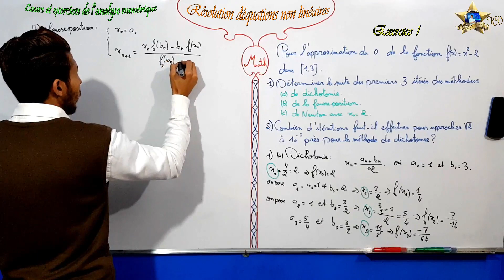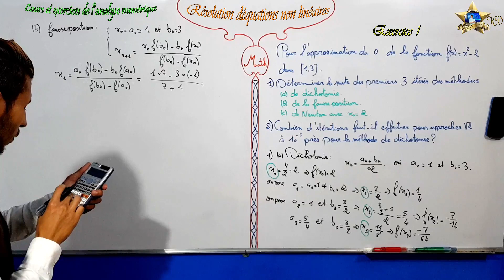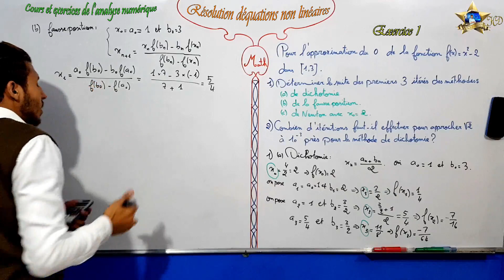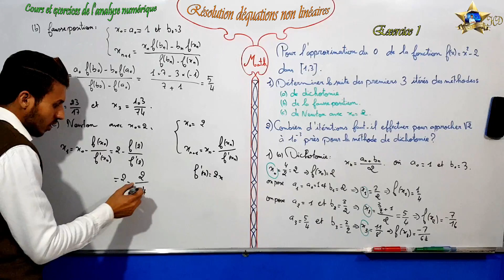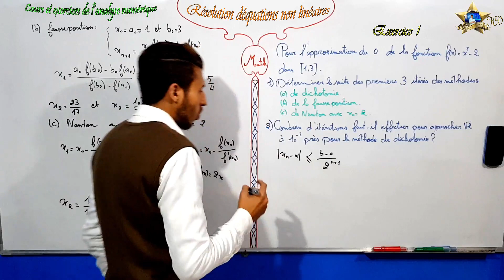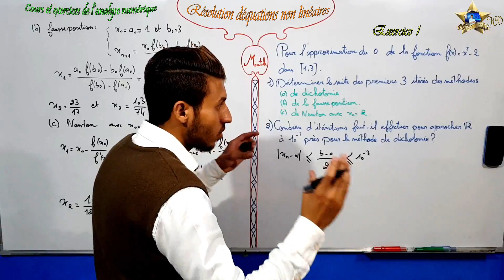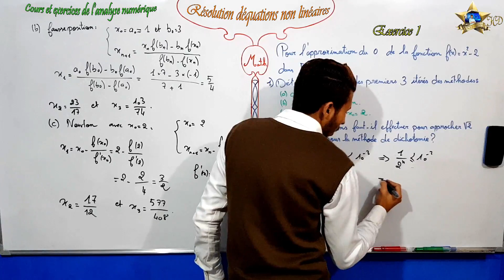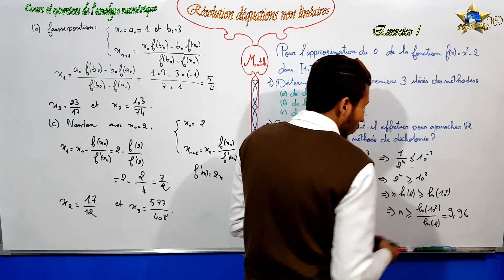Exercice 1 dans Résolution déquations non linéaires partie 2